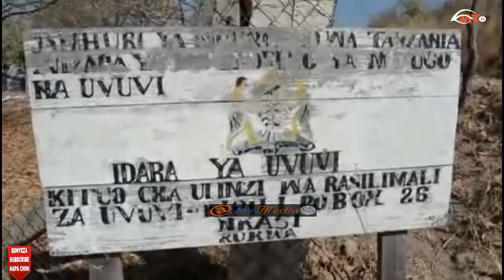Nyavu Haramu Zawatesa Wavuvi / Wadondosha Chozi Mbele ya Dr Tamatama